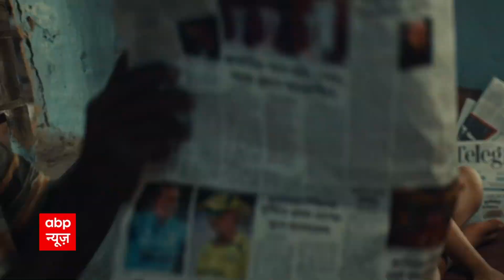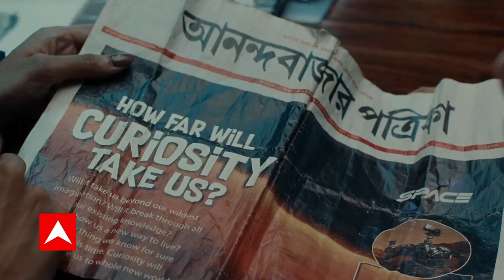क्या 'Reform' विरोधी है भारत की राजनीति ? जानें उन 'Reforms' के बारे में जिसने बदला देश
अग्निपथ पर आग की जो लपटें पिछले 6 दिनों से देश में देखी जा रही है। ये किसी नई योजना पर विरोध का पहला मामला नहीं है। भारतीय राजनीति के इतिहास के पन्ने पलटे जाए तो साफ नजर आता है कि देश में  जब भी किसी बड़े बदलाव का ऐलान हुआ है, उसपर विरोध की आग भड़कने में देर नहीं लगती, फिर चाहे योजना लॉन्ग टर्म में देश के फायदे की ही क्यों न हो? पहले इन दो तस्वीरों को देखिए